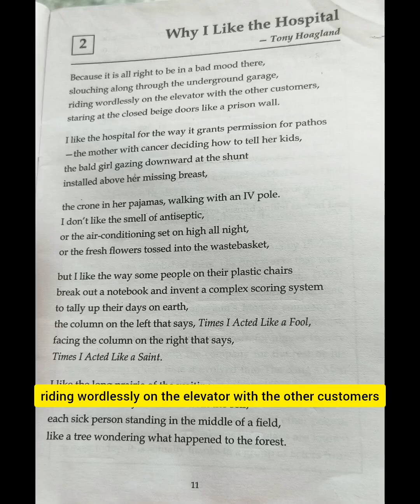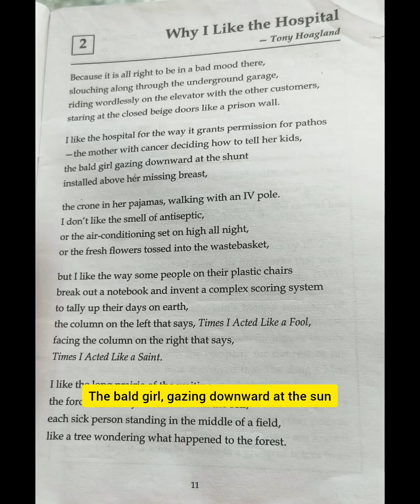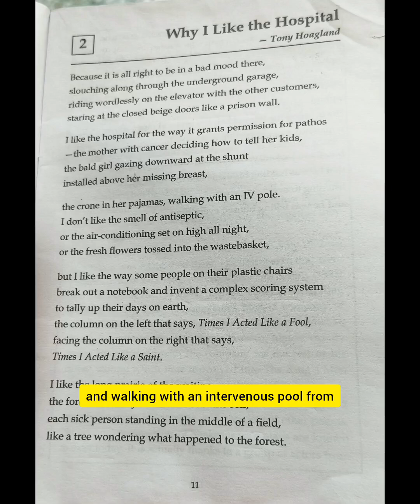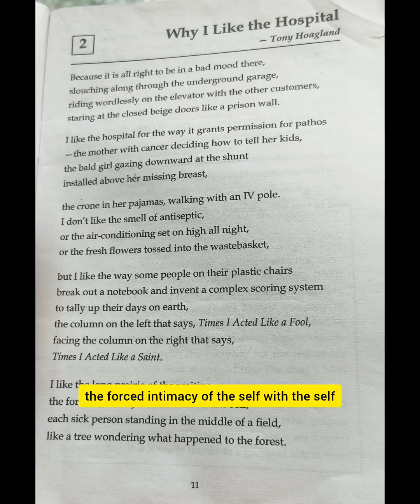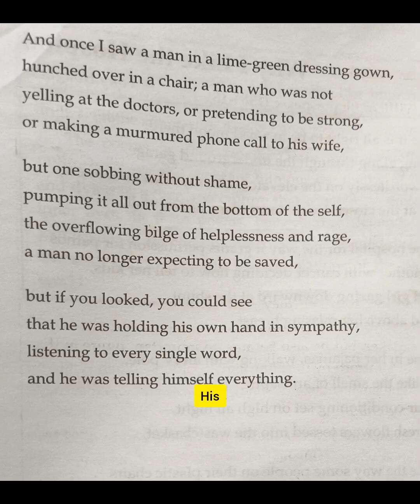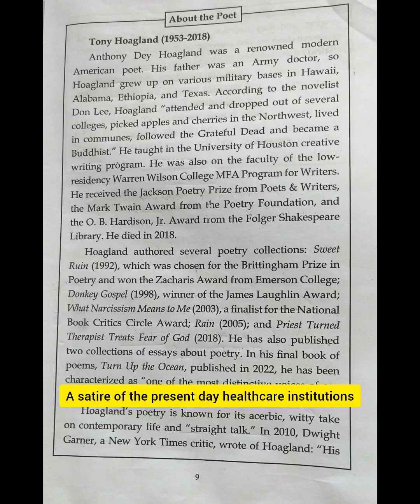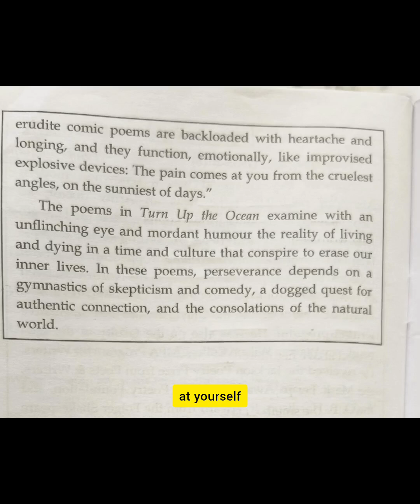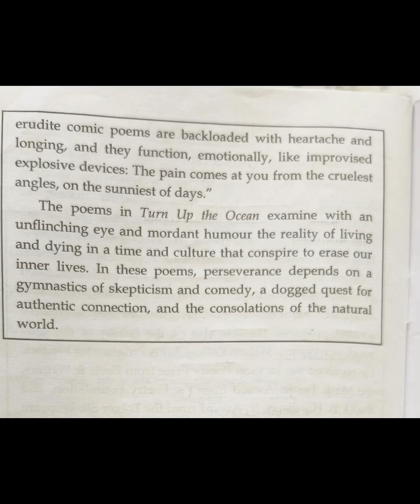WHY I LIKE THE HOSPITALS